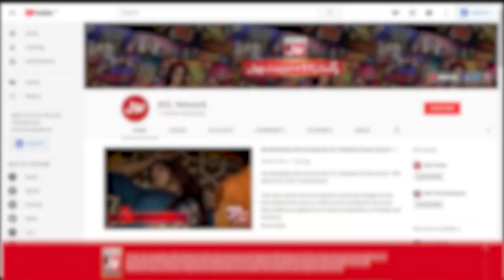Faysal Quraishi Nay Diya Anokha Mashwara | Jeeto Ek Minute Mein | Faysal Quraishi New Show | BOL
Faysal Quraishi Nay Diya Anokha Mashwara | Jeeto Ek Minute Mein | Faysal Quraishi New Show | BOL Entertainment